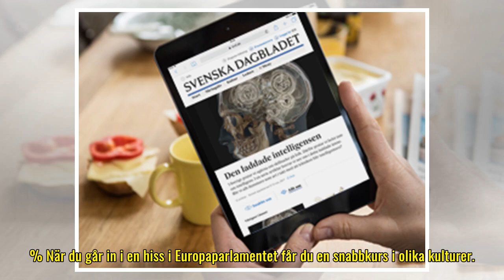Svenskarnas illusoriska självbild